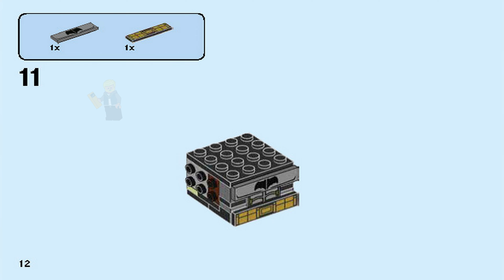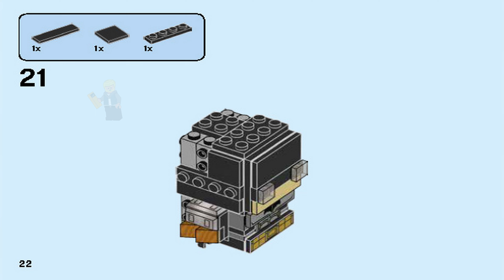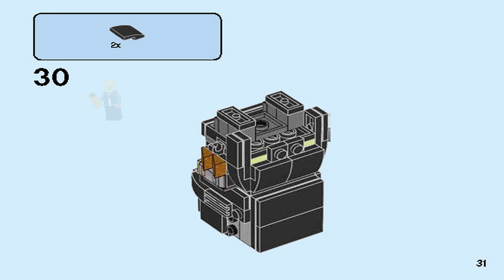41610 LEGO Instructions - DC Comics Super Heroes - Tactical Batman & Superman - BrickHeadz (Batman)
LEGO 41610 Instructions from the LEGO BrickHeadz DC Comics Super Heroes theme will guide you how to build LEGO Tactical Batman & Superman BrickHeadz set 41610

These LEGO® BrickHeadz™ 41610 Tactical Batman™ and Superman™ construction characters are fun to build using colorful LEGO bricks that recreate all their iconic details from the blockbuster Justice League™ movie, including Super Hero costumes and capes. Each stands on a buildable collector's baseplate with BrickHeadz icon for easy display in your home, office or anywhere you like.

Buildable LEGO® BrickHeadz™ construction characters featuring Tactical Batman™ and Superman™ have BrickHeadz eyes and authentic details from the blockbuster Justice League™ movie, including iconic Super Hero costumes.
Each LEGO® BrickHeadz™ construction character comes with its own buildable collector's baseplate.
Have fun growing your LEGO® BrickHeadz™ collection with other classic characters from your favorite movies, TV series, games and comics.
Mash up your LEGO® BrickHeadz™ construction characters to create super-cool hybrids or your own amazing characters.
Each character stands over 2” (7cm) tall without baseplate.
Baseplates measure over 1” (4cm) square